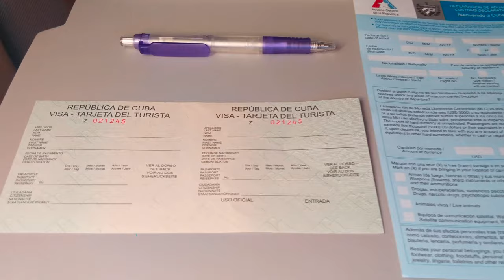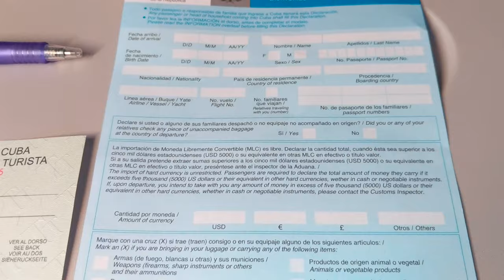Travelling to Varadero Cuba (4K) What to Expect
I recently filmed while travelling to Varadero Cuba. In this video, I'll show you what to expect when arriving at Cayo Coco airport, including currency exchange and the bus terminal works.